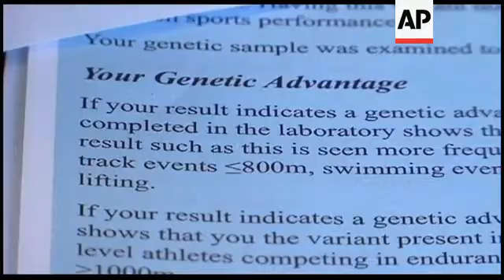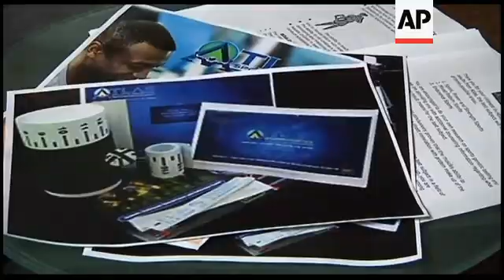Genetic test claims to identify child athletes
AP Television
Bountiful, Utah, USA - March 7th, 2011
1. Various of Elizabeth Marston playing football with her father in front garden
2. SOUNDBITE: (English) Elizabeth Marston:
" I hope I can be in the Olympics because I love soccer (football) a lot."
3. Wide of Elizabeth Marston kicking ball
4. SOUNDBITE: (English) Bradley Marston, Elizabeth's father:
"She stood out, and everyone has always known that she had that extra something special, per se."
5. Mid of Elizabeth Marston kicking ball against wall
6. Mid of Bradley Marston reading information on a genetic test for a specific gene that may help determine athletic ability
UPSOUND: (English) Bradley Marston, Elizabeth's father:
"So, a result such as this is seen more frequently in elite level athletes competing in sprint, power, strength, sports."
7. Close of test result reading: (English) "Your Genetic Advantage"
8. SOUNDBITE: (English) Bradley Marston, Elizabeth's father:
"This test is profiling for genetics and this ACTN3 gene. And this ACTN3 gene has basically two components.  You can either have a power, strength, or sprinting portion of the gene, an endurance portion of the gene, or a combination of both genes."
9. Wide of Elizabeth Marston getting into car to go to football practice
AP Television
Maryland, USA - March 7th, 2011
10. SOUNDBITE: (English) Dr Stephen Roth, Associate Professor, Department of Kinesiology, University of Maryland:
"Athletes at the elite level seem to need this gene present in their muscles, but it's at the very elite level in specific sports like sprinting, for instance."
AP Television
11. Wide of Elizabeth Marston arriving for football practice
12. Various of Elizabeth Marston with her teammates and coach
13. SOUNDBITE: (English) Bradley Marston, Elizabeth's father:
"Elizabeth has mentioned the Olympics, and that's one of her aspirations.  And so this tool helps me realise that she has this power, strength, and sprint gene, which means that she is already in the 80-percentile of the athletes, top athletes who have this gene already."
14. Various of Elizabeth Marston watching football match
AP Television
Denver, Colorado, USA - March 7th, 2011
15. Mid of Nathaniel Carruthers sorting through paper work
16. Close of advert for genetic test
17. SOUNDBITE: (English) Nathaniel Carruthers, President of Operations, Atlas Sports Genetics:
"I think it's been misconstrued to say that this explains, or we're saying that this test will tell you how good you're going to be or that you can be the next Olympic athlete, the next Michael Jordan, Kobe Bryant, Michael Phelps, but it's not. It just kind of illuminates a bit of a darker path on understanding what your body is going to be capable of as you mature and go through life."
AP Television
18. Wide of Elizabeth Marston and her teammates cheering before the start of their match
AP Television
19. SOUNDBITE: (English) Dr Stephen Roth, Associate Professor, Department of Kinesiology, University of Maryland:
"Parents should not pursue this test. It is a single gene that they're testing for, for athletic performance which is arguably one of the more complex traits. It's going to be governed by many genes and many different factors."
20. Tracking shot of Dr Roth walking through lab
21. Close of researcher working on test tubes
22. SOUNDBITE: (English) Dr Stephen Roth, Associate Professor, Department of Kinesiology, University of Maryland:
AP Television
LEAD IN:
STORYLINE: